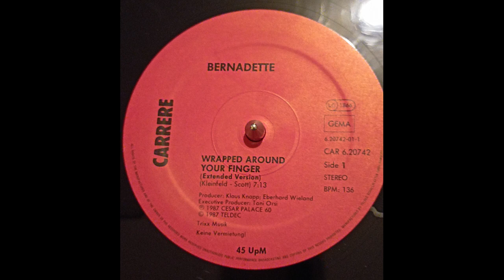Bernadette - Wrapped Around Your Finger (Extended Version) 1987